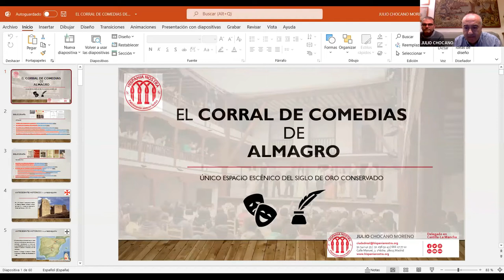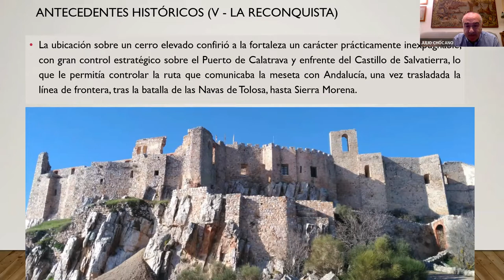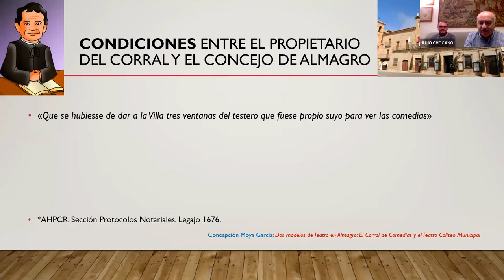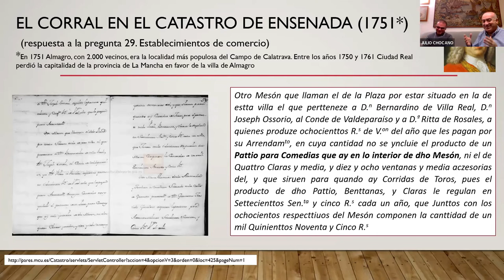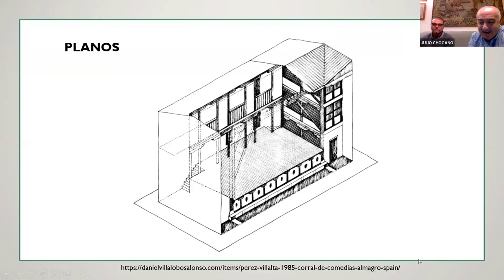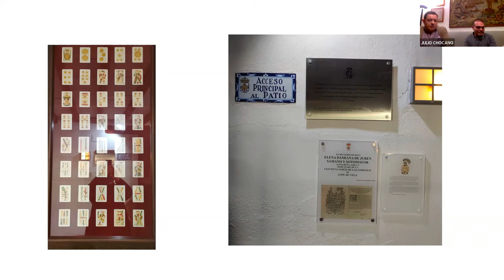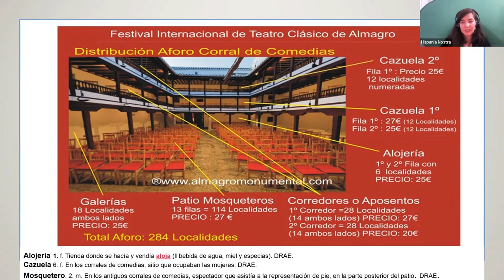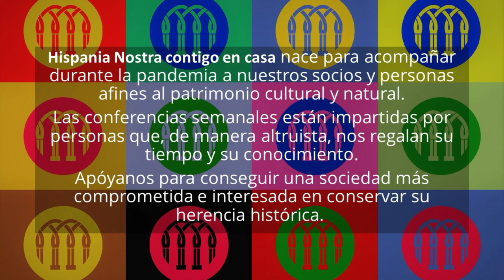El corral de comedias de Almagro | Hispania Nostra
Almagro ya era una importante villa en la Baja Edad Media, por albergar el Maestrazgo de la poderosa O. M. de Calatrava. La residencia del Gobernador y la llegada de banqueros alemanes y flamencos en el Renacimiento le confieren relevancia.

El Corral de Comedias surge en pleno Siglo de Oro de las letras españolas. En 1628, por iniciativa de Leonardo de Oviedo, se planteó sobre el espacio que ocupaba el Mesón del Toro. La ciudad de los encajes contó, desde entonces, con un lugar para la escenificación teatral. Pero, con los nuevos tiempos, cayó en el olvido la interpretación en plazas o corrales.

A mediados del siglo XX, Almagro, el conjunto histórico-artístico mejor conservado en La Mancha, tuvo su culmen con el descubrimiento de un espacio escénico único, que había permanecido oculto bajo unas yeserías. Tras su restauración, en 1954 volvieron las representaciones a aquel mágico lugar.

CONFERENCIANTE

Julio Chocano Moreno, funcionario de la Universidad de Castilla-La Mancha, graduado en Historia, Máster de Investigación en Letras y Humanidades y doctorando por dicha Universidad. También estudió Derecho en la Universidad Complutense de Madrid.

Ha publicado artículos sobre los molinos harineros hidráulicos del río Guadiana y éste también fue el tema de su TFG y su TFM. Ha impartido conferencias relacionadas con dichos ingenios.

Es socio de la Asociación para la Conservación y el Estudio de los Molinos, del Centro de Estudios del Campo de Montiel y de Hispania Nostra, de la que es Delegado para Castilla-La Mancha.

Es fundador de la junior empresa BELTRALING; con ella ha coordinado diversos estudios patrimoniales (ferrocarril, fábricas de harina, norias, molinos). Pertenece al Grupo folklórico “Mazantini”, con el que ha actuado en numerosas provincias españolas, así como en naciones de varios continentes.

Ha realizado investigaciones etnográficas en diversas localidades de la región castellano-manchega. Escribió el libro “Pliegos de cordel difundidos por la Mancha 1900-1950”, editado por la Federación de Folklore de Castilla-La Mancha en 2011. En los espacios expositivos de la Universidad de Castilla-La Mancha (ACUA) organizó exposiciones relacionadas con los pliegos de cordel, gozos y aleluyas del gran coleccionista barcelonés Joan Graells.